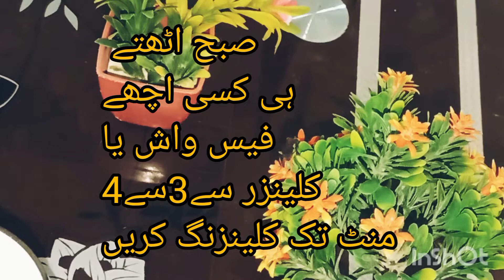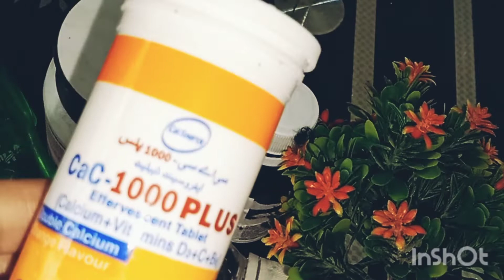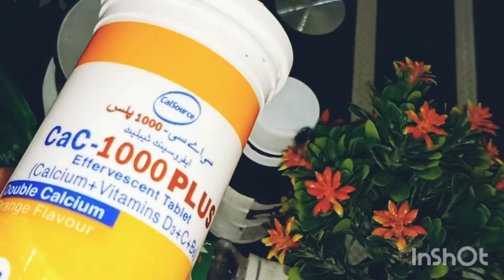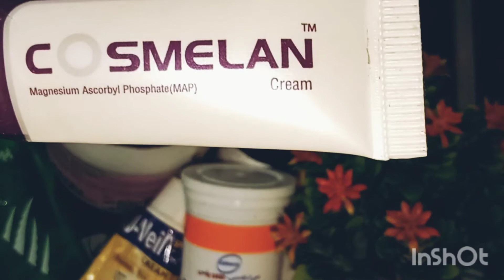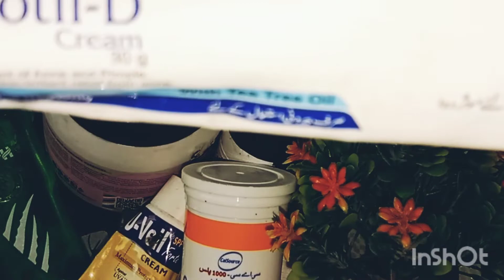Face whiting Dany Daag black heads /jild k tamaam masayl ka hal/All skin problems rescue/Fiza Ali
Jild k tamaam masayl ka hal/All skin problems issues/pimples black heads frackles wrinkles
The star sailor queen